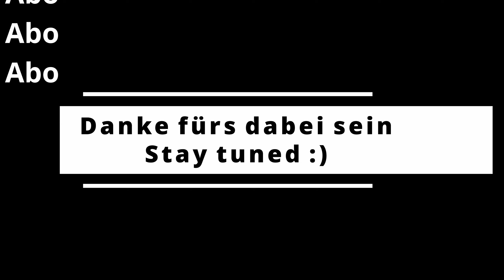Skopje / Nordmazedonien. Traurig und verrückt. Wild Wild East |S1-E51| Weltreise mit dem Motorrad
Die Weltreise mit dem Motorrad ist einfach toll. Sie bringt mich an Orte an die ich sonst wahrscheinlich niemals gekommen wäre. Skopje oder Nordmazedonien grudsätzlich wären wohl nie auf meiner Reiseagenda gelandet. Trotzdem oder wahrscheinlich genau deswegen, ist es so toll dort gewesen zu sein. Ich nehme euch mit auf eine kleine Stadtführung und versuche die Geschichte Skopjes und Normazedoniens etwas zu umreißen. Für mich einer der spannendsten Eindrückde der Reise. Insebsondere das Projket "Skopje 2014". Ein kompletter Wahnsinn der dort passiert.

Vielen Dank fürs Zuschauen, und bleibe dran für weitere Videos der Motorradreise und Reviews!
Frieda (Honda CRF 250L) & Sebo

Wer bin ich und was passiert auf meinem Kanal???
Ich bin der Sebo und habe mich im Mai 2022 auf eine große Motorrad Reise begeben. Begleitet werde ich von meiner treuen Frieda. Meiner Honda CRF 250L. Zusammen begeben wir uns auf das Abenteuer unseres Lebens. Unsere Route ist nicht fix. Flexibilität und der Spaß am Reisen stehen im Vordergrund. Wir fahren Trans Euro Trail (TET), Nebenstraßen und Feldwege. Autobahnen und Schnellstraßen versuche ich zu vermeiden.

Das Videomaterial stammt aus dem August 2022.